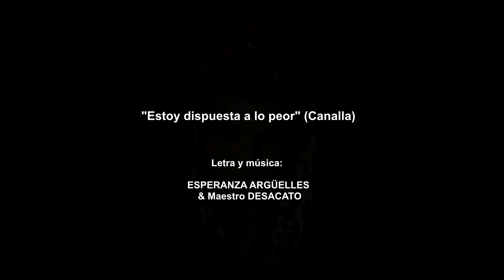Estoy dispuesta a lo peor (Canalla). por Esperanza Argüelles & Maestro Desacato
Estoy dispuesta a lo peor. (Canalla)

Una nueva aportación al Cabaret Castizo